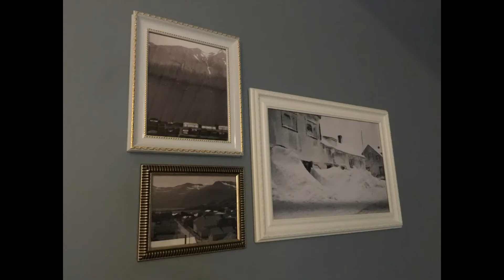iceland video4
童话的冰岛